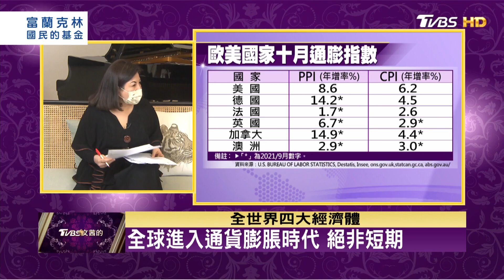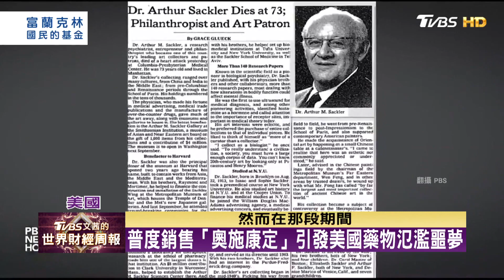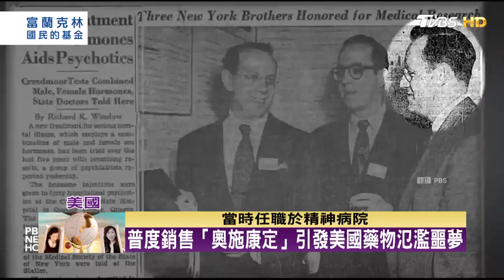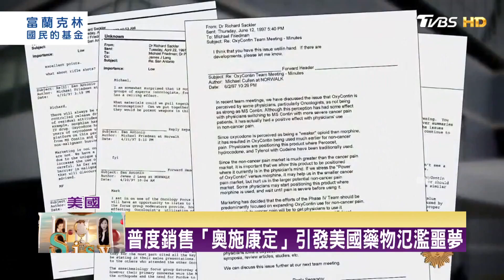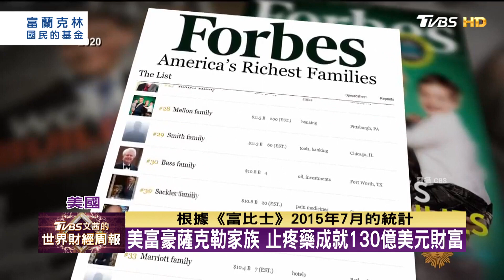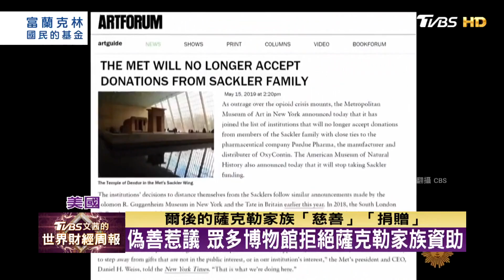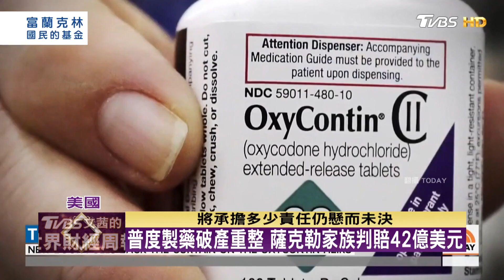【精選】全球進入通膨時代絕非短期 "止痛藥之王"惡名引發美國藥物氾濫噩夢TVBS文茜的世界財經周報 X 富蘭克林‧國民的基金